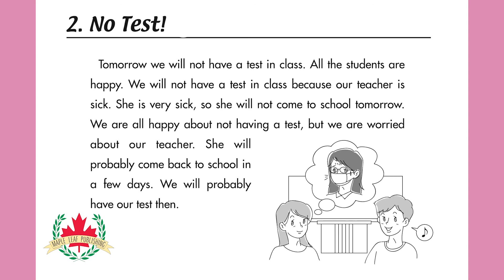Story 2: No Test! | Short Stories 2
Story 2: No Test! is from Short Stories 2.

Short Stories 2 contains 30 easy to understand stories.

The stories are carefully written to be used with ESL students. The stories cover uture, frequency, past and past continuous.